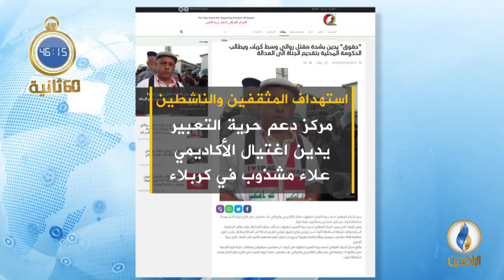أبرز الأخبار على قناة_الرافدين ليوم الأحد في